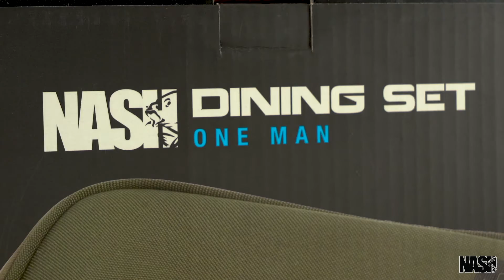NASH TACKLE ONE MAN DINING SET T3560